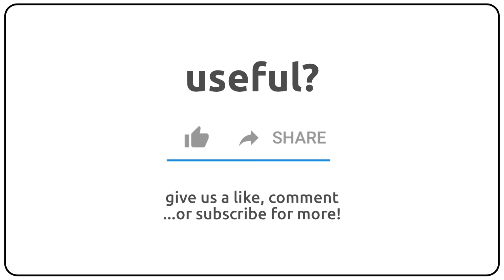How to pronounce ameliorativ in english?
How to pronunce ameliorativ in english
How to pronunce ameliorativ in american accent 🇺🇸?
How to pronunce ameliorativ in british accent 🇬🇧?
How to pronunce ameliorativ in australian accent 🇦🇺?

Como se dice ameliorativ en ingles?
Como se pronuncia ameliorativ en ingles?